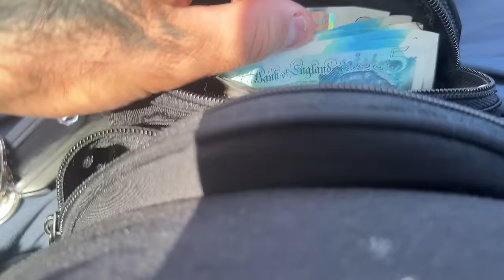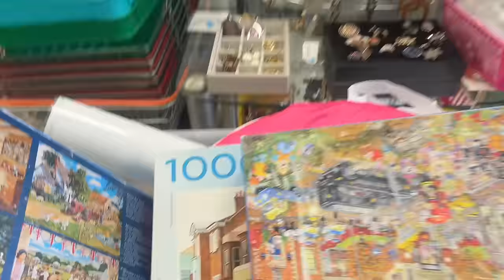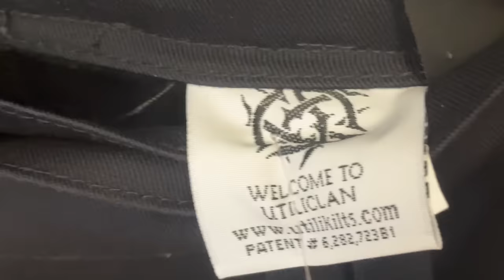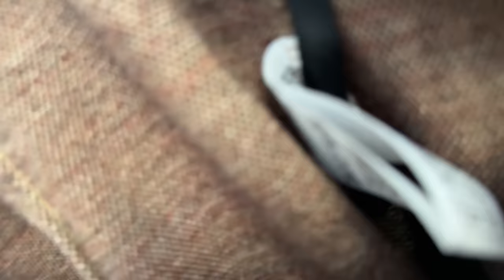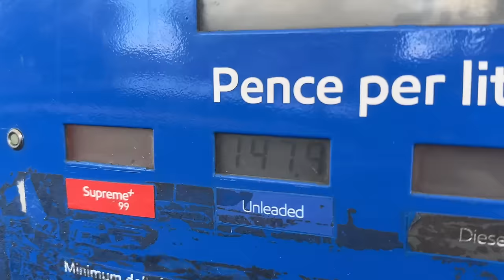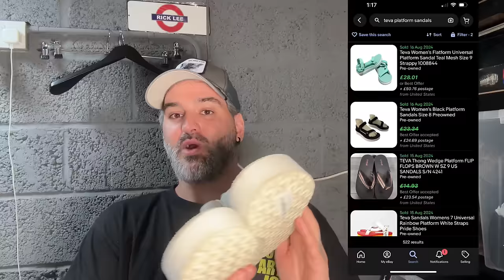I Really Messed Up In This Charity Shop Run